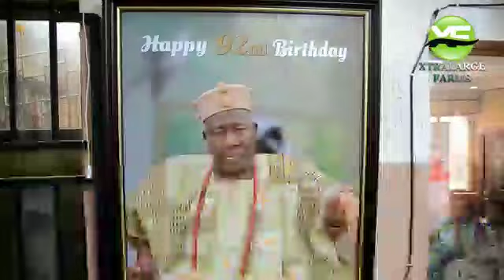XTRALARGE FARMS & KOLA OLOOTU AT OLUBADAN'S PALACE